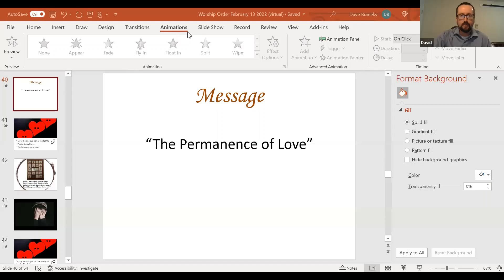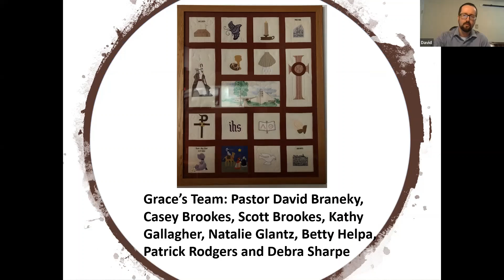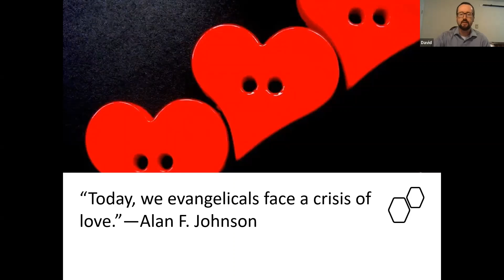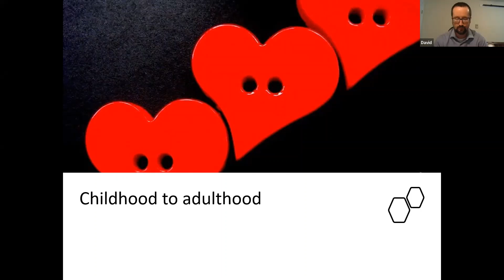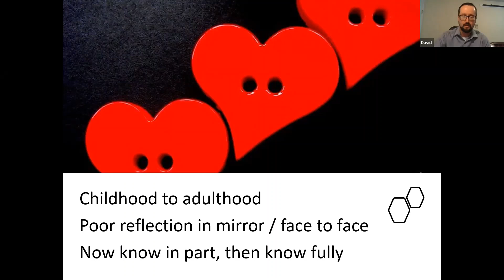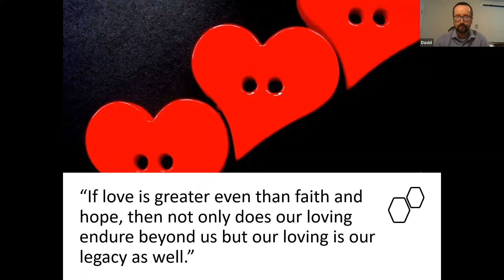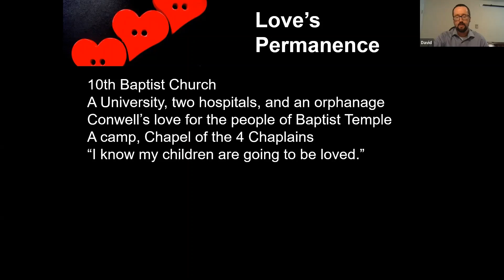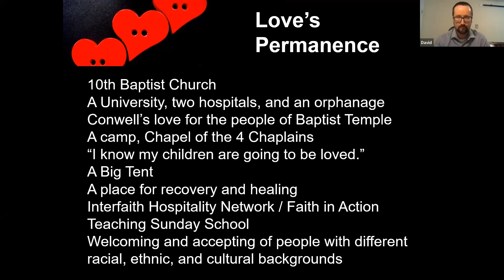We look at what the Bible tells us about love, what it is, and what it is not.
Grace Baptist Church of Blue Bell's 150th Anniversary Service. Grace Baptist of Blue Bell, Pennsylvania